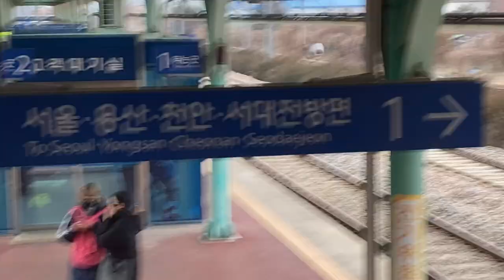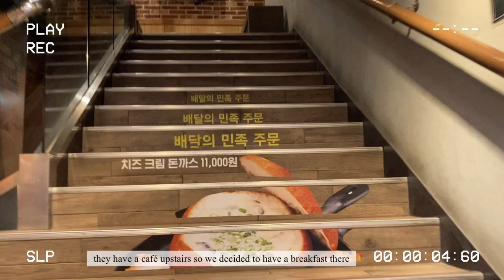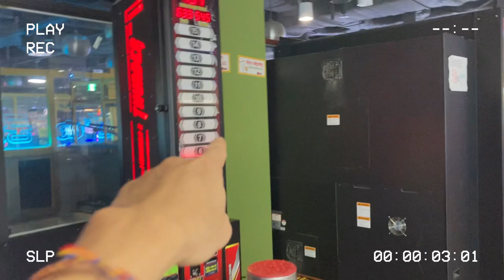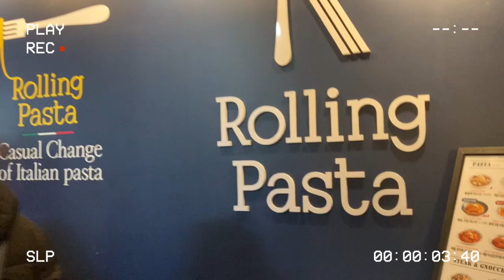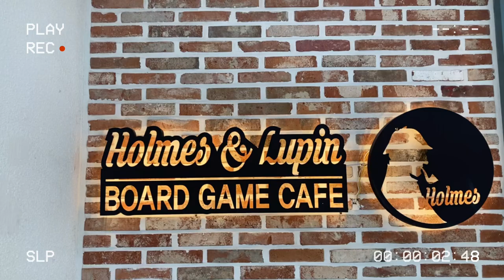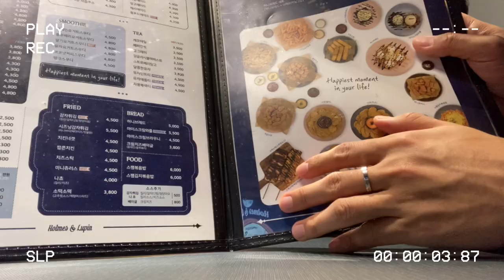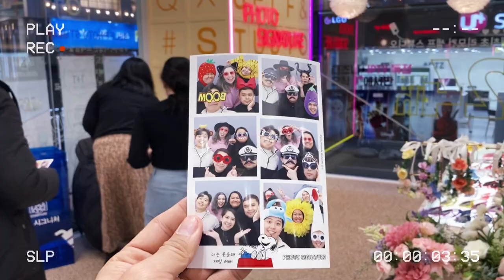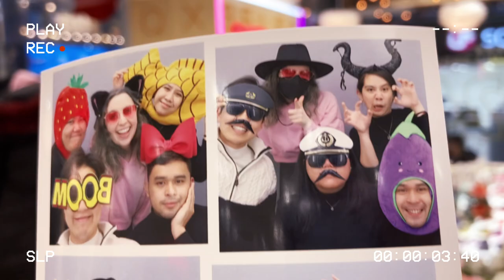A Day Trip to Daejeon 대전 🇰🇷 | roller skate 🛼 + board game café + early birthday surprise 😍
🛼안녕하세요 여러분! Hello everyone! Welcome back tk my channel
🛼as you know, we are still on our winter break. so we tried to travel to many places as we can but on a budget.
🛼so for today's video, i'd like to share to you one of our trips to daejeon
🛼i had so much fun because i tried lots of things for the first time
🛼 i'll also introduce to you my friends i met here in korea. they are also a scholar like me.
🛼well, they also surprised me cause february is my birthmonth. thank you guys! 😍

📍Skyroad, Daejeon
👌this place is like the shopping district in daejeon where you can find everything you need in one place.

👉🏻roller skate 9,000won/unlimited
👉🏻arcade 10,000 (aprox)
👉🏻board game café 2,400/hour